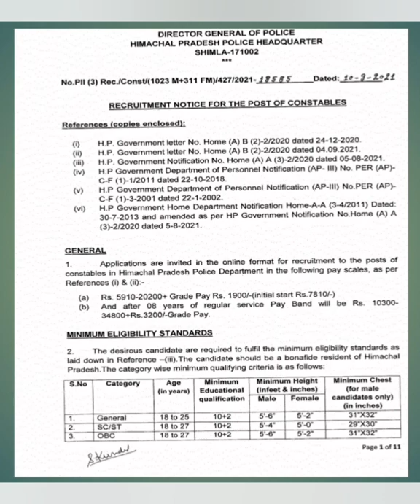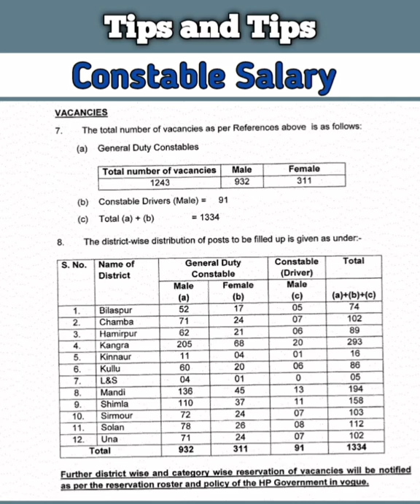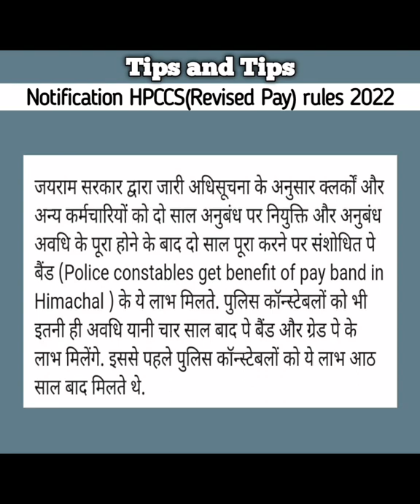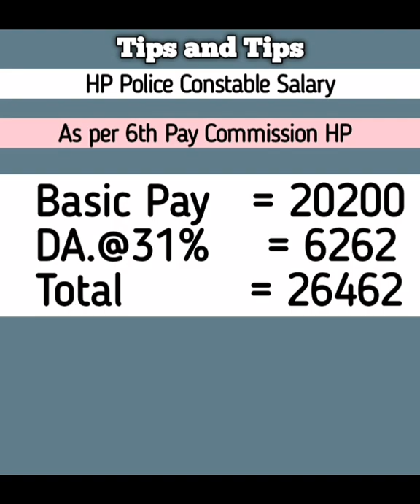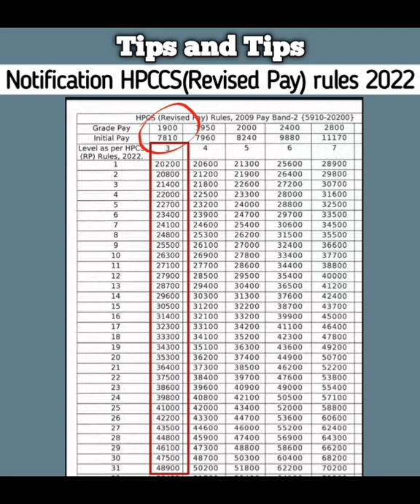🔥👉| हिमाचल पुलिस कांस्टेबल सैलरी पर संपूर्ण जानकारी |HP Police Constable Salary|6th Pay Commission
hp clerk salary
What is salary of HP Police Constable at joining in 2022
Police constable ki salary kitni hogi 6th pay commission ke anusaar
latest updates on hp police constable bharti
hp police constable salary 2022
police constable salary 2022
new pay commission hp police
latest salary updates of hp police 2022
latest updates, updates today hp, hp updates today, latest news today, hp news today, aaj ke mukhya samachaar, आज के मुख्य समाचार
पुलिस Constable recruitment 2022

@Tips And Tips | Arun Choudhary